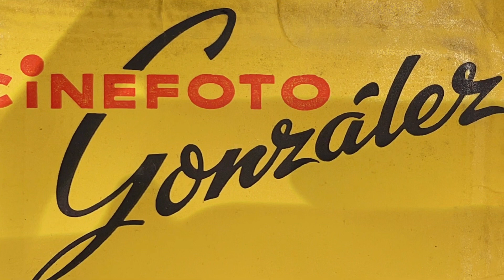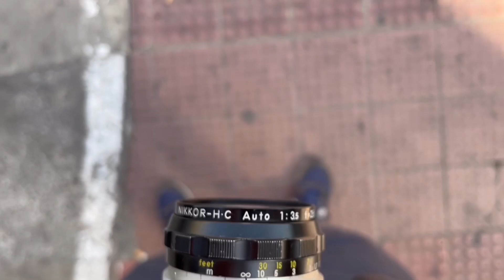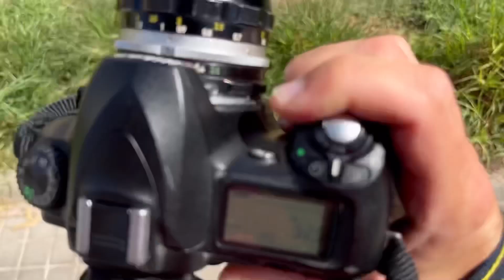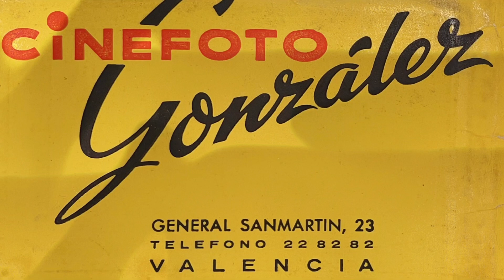SUNNY 🌞 16 ¿cómo medir la luz a ojo 👁?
Muy buenas a todos y bienvenidos de nuevo a CAMS & MORE, hoy os traigo un breve tutorial en la calle sobre la regla SUNNY 16 o SOLEADO 16, para saber exponer la luz y medirla aunque tu cámara no tenga exposímetro o el fotómetro haya muerto 😅.

Dejad vuestros comentarios y opiniones al respecto, siendo respetuosos caben todo tipo de opiniones, ¡espero leerlos en breve! Sabéis que contesto a todo, así que ¡no dudéis en preguntarme o dar vuestra opinión!

Os dejo igualmente la web y el Instagram de mis amigos de Foto Astro González, que hacen posible estos vídeos, no dudéis en consultarles sobre cualquier tema analógico, ¡son estupendos! ¡Revelado analógico, escaneado, reparación, venta de película y mil cosas más!